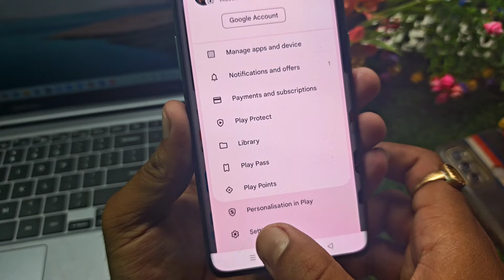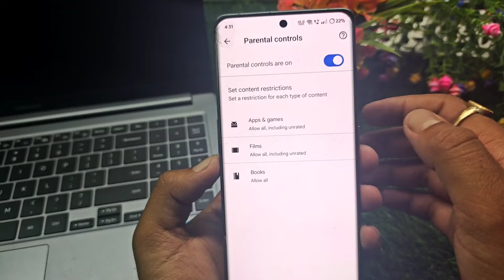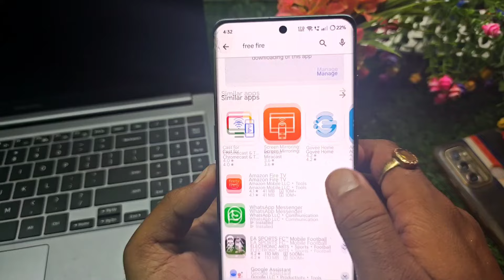free fire ko play store mein Kaise chupaye hide free fire in Play Store me free fire hide kaise kare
free fire ko play store mein kaise chupaye chhupayen how to hide free fire game in play store me free fire ko hide kaise karen

👇 Video Topic 👇
free fire play store me kaise chupaye
free fire ko play store par kaise chupaye
free fire ko play store se kaise delete karen

🤞🏻KEEP SUPPORTING